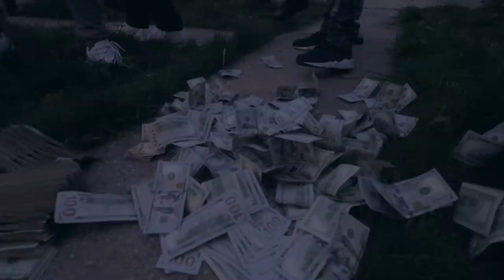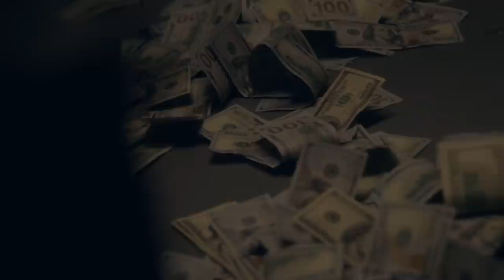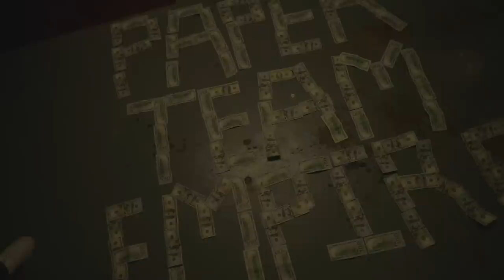PaperTeam "100 In The Safe"/"At The Top" (Official music video)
PaperTeam "100 In The Safe"/"At The Top" (Official music video) Shot By Phat Phat Production